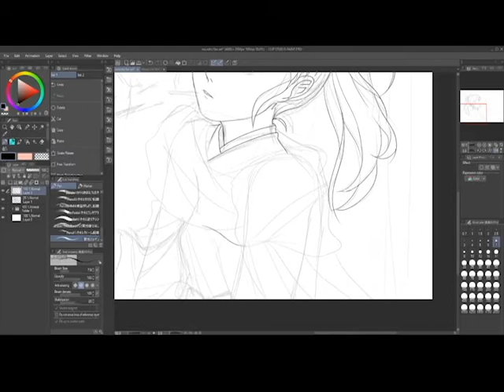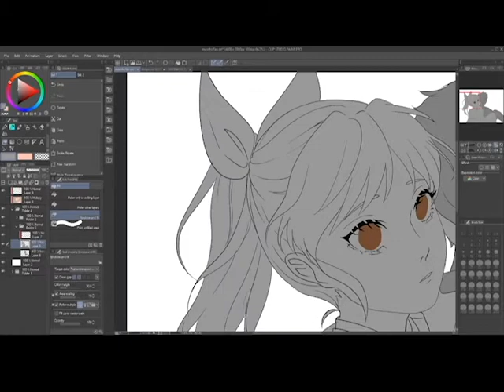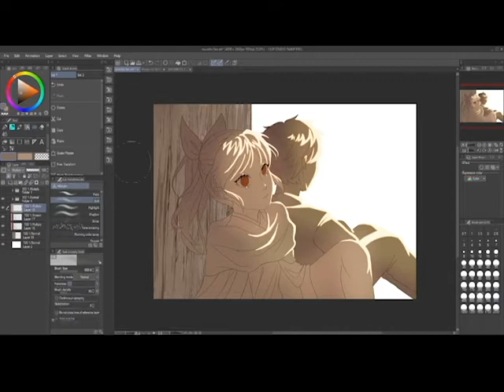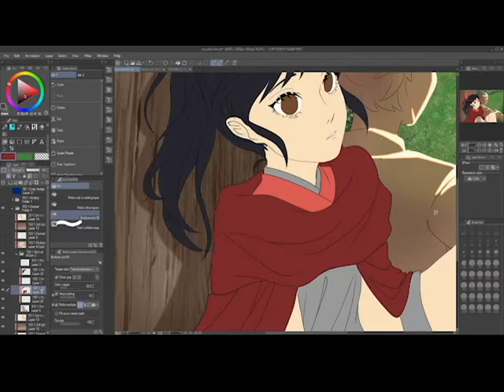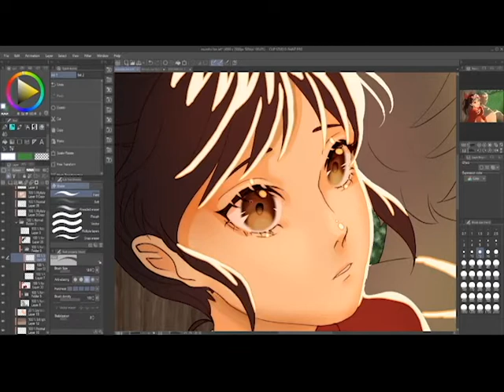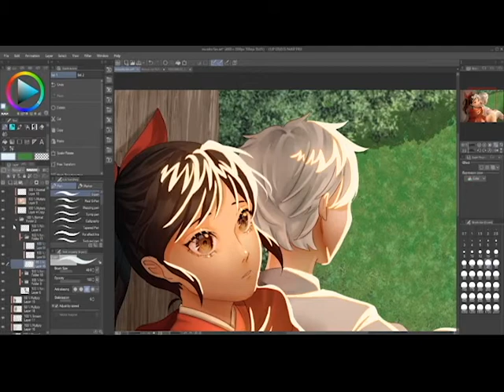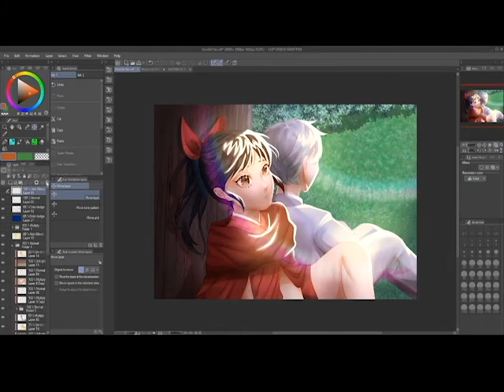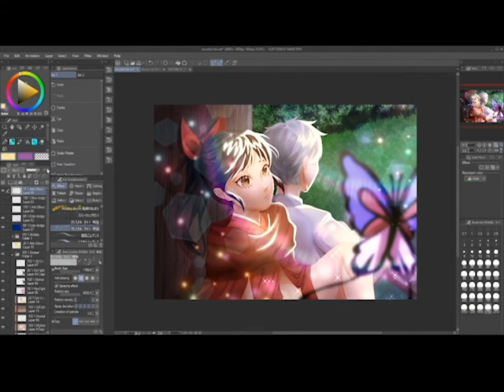speed paint muroha (yashahime : half demon princess)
after watching yashahime i just had to draw her (muroha)
pixiv @thenameti_
i also open commission at fiver, check it out !
fiver tian yu ma
song doesnt belong to me.